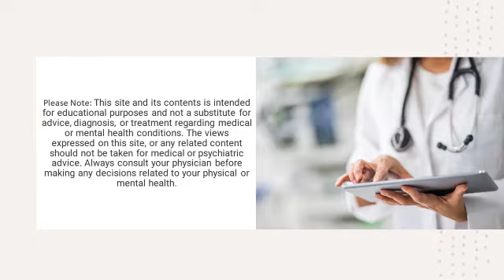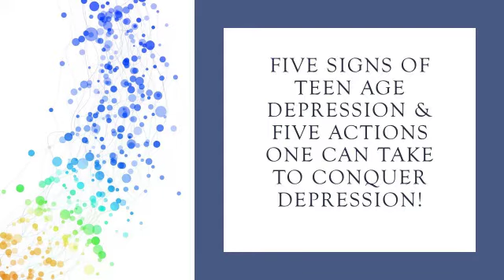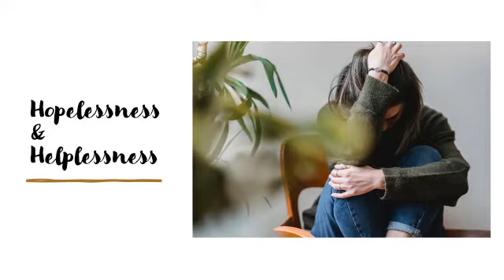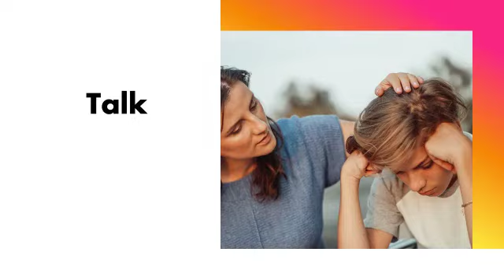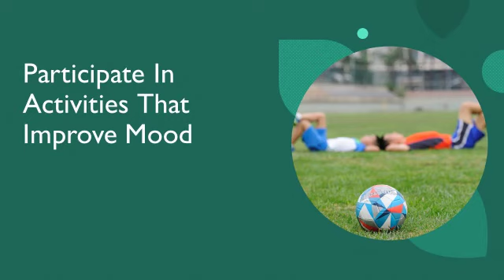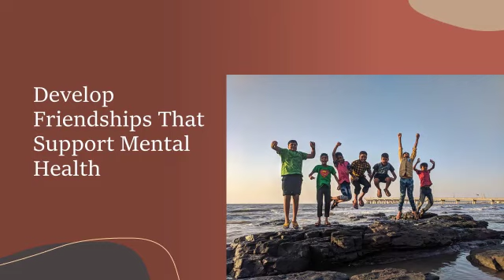Five Signs of Teenage Depression and What You Can Do | Ronald Schlegel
Learn about the 5 signs of teenage depression and what you can do.
One of the most troubling things I encountered as a psychotherapist for over 30 years was teenage depression and suicide. In this video I am reaching out to both the teenager and the responsible adults. Both parties have to be involved in monitoring a teenager's mental health. I hope, what I have to offer will be of some help. Please, watch all the way through to hear the 5 actions one can take to conquer depression.

The views expressed on this site or any related content should not be taken for medical or psychiatric advice. Always consult your physician before making any decisions related to your physical or mental health.

Note: Research is showing that 95% of our behavior is driven by our subconscious mind. What that means is, if you want to make real change and find the peace and happiness you are looking for you have to make change on a subconscious level.  The good news is there are some very effective and efficient ways for doing just that. Hi, I am Ron Schlegel, l was a psychotherapist for over 30 years and I now only use those methods in my practice. They are PSYCH-K, Body and Emotion Code, and Theta Healing.  I no longer practice as a traditional therapist. I am an intuitive and empath.  I offer a free 15-minute free consultation.

00:00 Introduction
00:29 Medical and Professional Disclaimer
00:57 Five Signs of Teenage Depression
01:05 Pulling Away
01:30 Chronic Low Mood
01:55 Hopelessness & Helplessness
02:26 In Trouble or Intolerant of Others
02:45 Ongoing Morbid and Disturbing Thoughts
03:00 Be Open and Honest
03:20 Talk
04:23 Professional Help
04:42 Work Out Difficulties
05:10 Activities That Improve Mood
05:46 Friendships
06:32 Do What Makes Sense
06:48 Hope
06:59 Subscribe